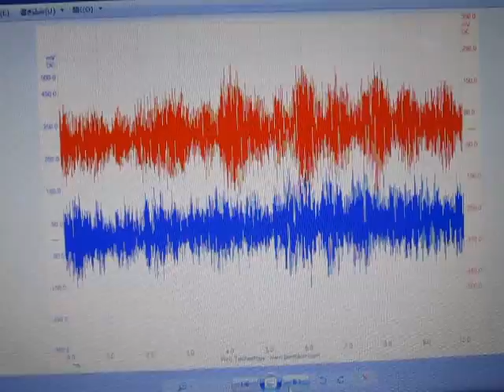超音波測定システム Ultrasonic determination system